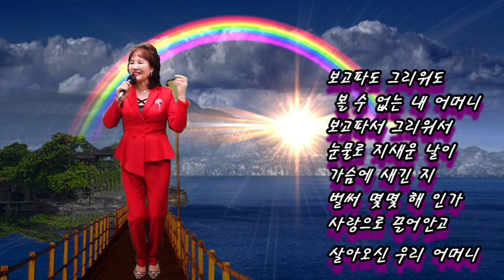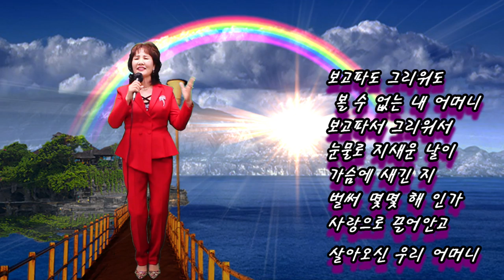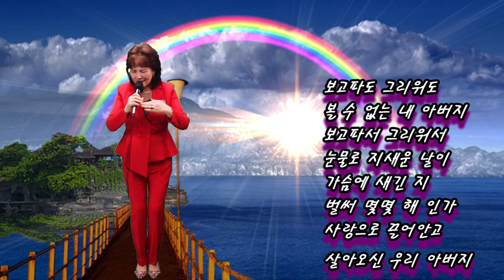아름다운 이름 부모 가수 이자영 (작사 강정숙,작곡 한동한) 20210219